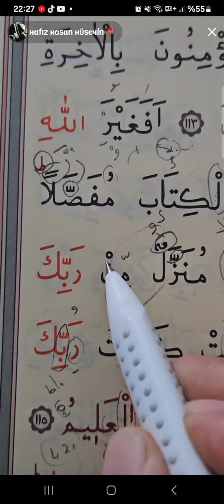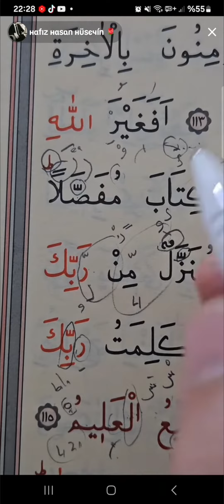TECVİT ÖĞRENİYORUM TECVİT ÖRNEKLERİ#tecvit